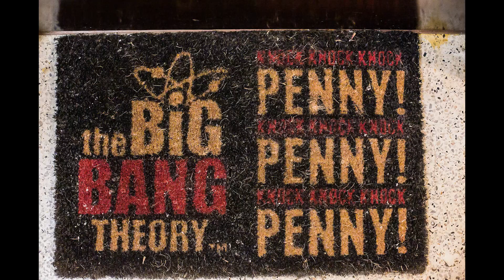Boda En Pazo Quiñones De León | Same Day Edit Patri & Abel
Pase de diapositivas con nuestras imágenes favoritas de la boda de Patri & Abel celebrada en el Pazo Quiñones De León, en Castrelos (Vigo). Nuestra boda más cañera y rockera, pero eso lo verás cuando tengamos todo el reportaje listo. De momento el Same Day Edit que proyectamos después del postre con los preparativos, la ceremonia y el cocktail.

Notblank - Fotógrafos de boda

Visita nuestro blog para ver más reportajes emocionales ➡️